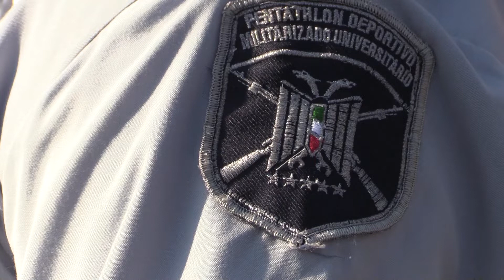El Pentatlón Deportivo Militarizado busca a más integrantes